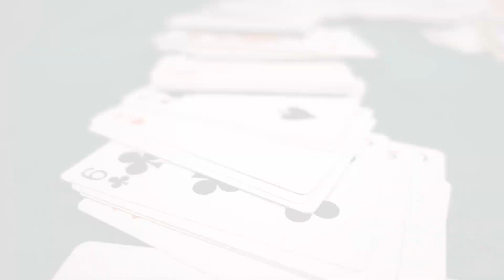Try Snorkeling and Read Comic Strips For Faster Growing Hair